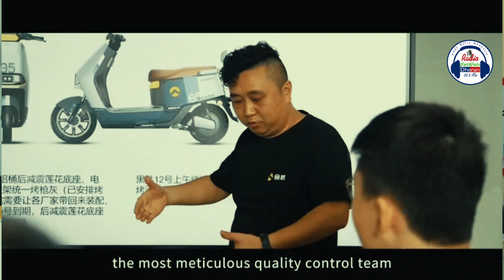एक चार्जमै ३५० किमिकाे यात्रा, धरानमा भित्रियाे Garow, अब Petrol काे No Tension!